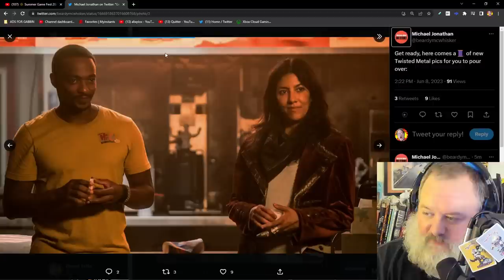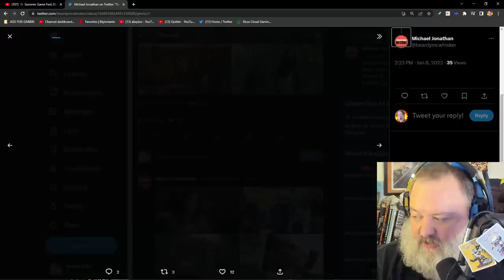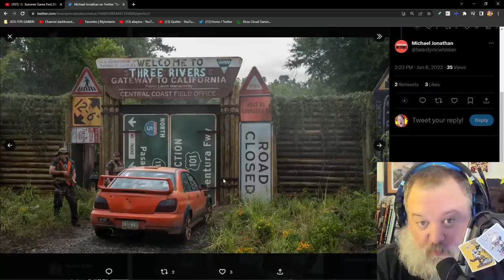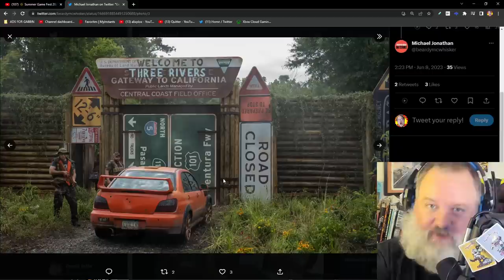Jaffe Thoughts on Twisted Metal TV Trailer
So they just dropped the TWISTED METAL TV SHOW TRAILER for the new PEACOCK show. David Jaffe on GABBIN&GAMES shares his first impressions.

THANK YOU to our amazing SPONSORS and GOD OF WAR MEMBERS:

ALIXPLOX/ALXSTOCKDALE- like the music in the show? Well it's all done by the amazing ALEX STOCKDALE! Check out his fantastic, eclectic catalog of amazing music right here!  @alixplox

DAY ONE PATCH KIDS-Garbage Pail Kids meet Video Games-

THE LEETIST PODCAST-A video game podcast trivia contest- how much do you REALLY know about video games?!?

BUTTON BASHER PODCAST- Gaming Podcasts, Reviews, and Interviews! Great crew, just did an interview over there- check it out!